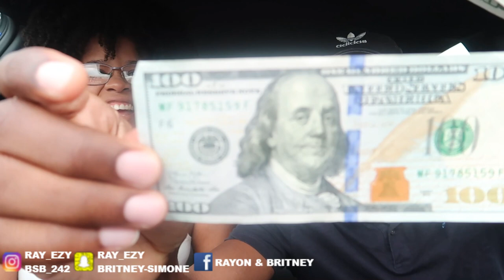Giving My Fiance $100 Every Time He Says SON!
You guys know my baby is so Brooklyn so he says SON 100 times a day. Today I was giving my baby $100 every time he says son!